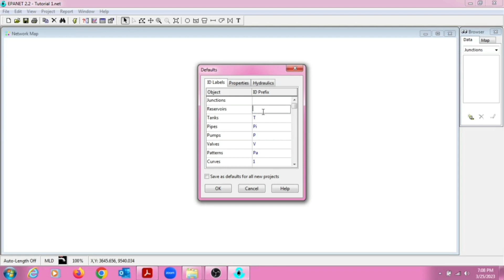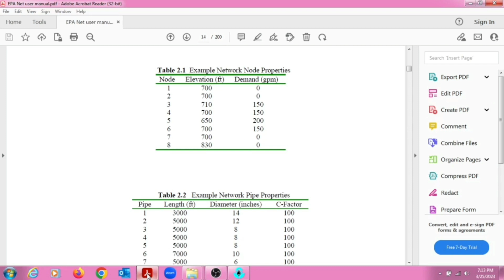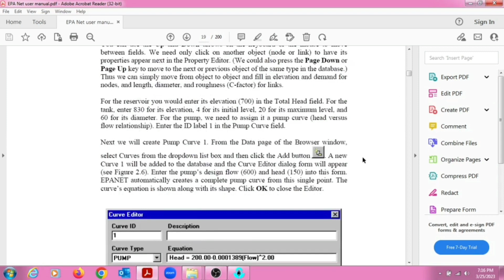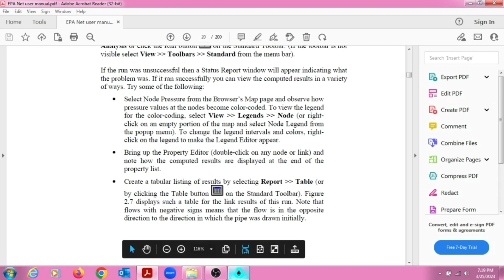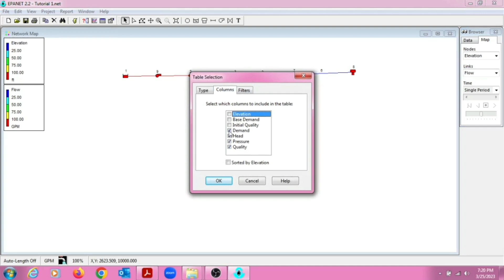Epa net tutorial part 1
Epa net tutorial 1
water network